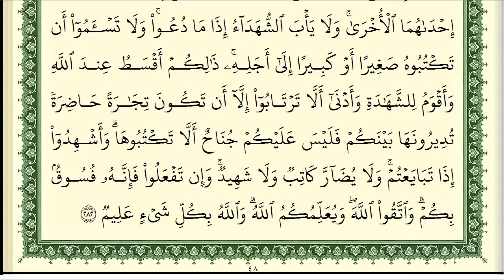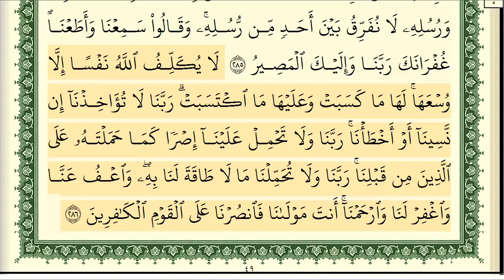سورة البقرة كاملة مكتوبة ايمن رشدي سويد / Bakara süresi . Eymen Suveyd efendi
Beğenmeyi unutmayın .

EĞTİM